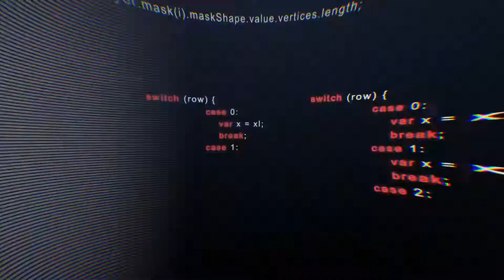Geri Sayım Temalı Logo Animasyon (LOG001)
Markanızın daha etkileyici ve şık bir şekilde gösterilmesi için Geri Sayım Temalı Logo Animasyon satın alabilirsiniz.

İster şirketiniz, ister bir YouTube kanalınız olsun logonuzu hareketlendirerek rakiplerinizden bir adım öne geçebilirsiniz.

Sizler için özenle hazırlayacağımız bu logo animasyonu Youtube kanalınızda, şirket sunumlarınızda, video introlarınızda, reklamlarda, tanıtımlarda ve daha bir çok platformda kullanabilirsiniz.

Seçeceğiniz şablonun içinde logonuzun olması için satın alma işleminden sonra logonuzu, varsa web adresinizi ve sloganınızı bize göndermeniz yeterli!

Benim Ajansım olarak 1 gün içerisinde size bu ayrıcalığı sunmaya hazırız.